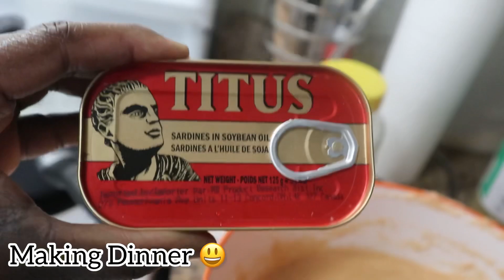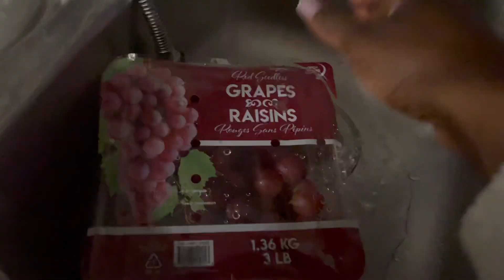Relaxing Weekend Vlog + First Time on the Go Train | Life in Canada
Hey Lovelies,

Sharing a relaxing weekend vlog with you today, also we took the kids on their first Go Train ride. Going back and forth with no real destination for about 6 hours. Enjoy it!

Let me know what you guys think about silent vlogs because I enjoy them more than when the vlogger is always talking.